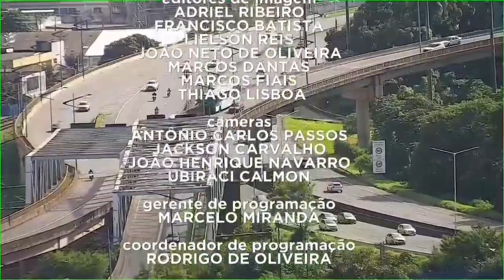Encerramento do Bahia no Ar com Tiale Acrux (13/08/2020)